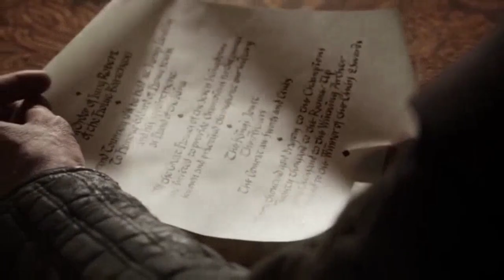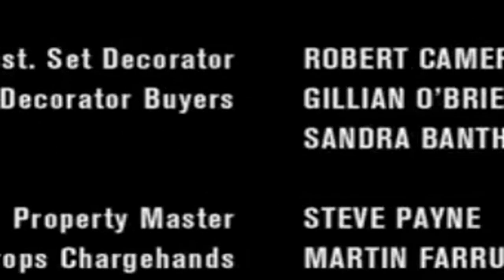Game of Thrones Full Episodes 💚 Lord Snow 💚 Best TV Series 2024